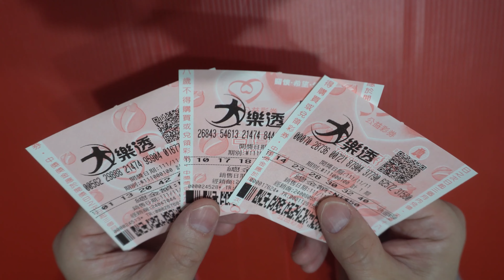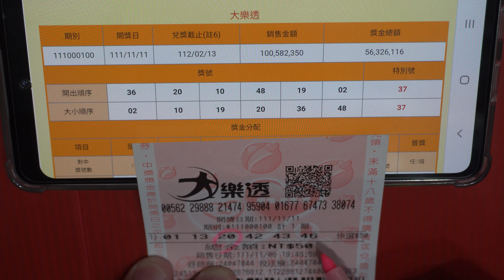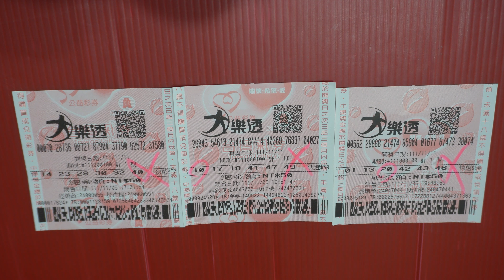[大樂透] 逛街散步買大樂透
大樂透
逛街散步買大樂透